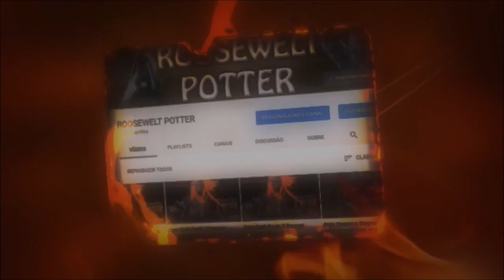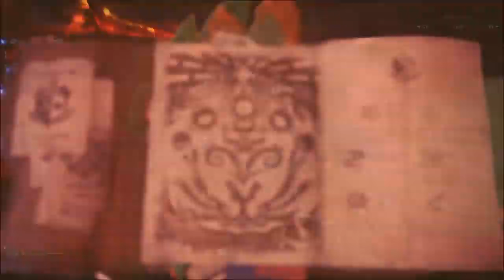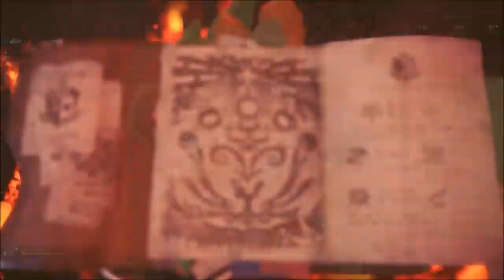Monster Hunter World build de lança anti Lunastra.